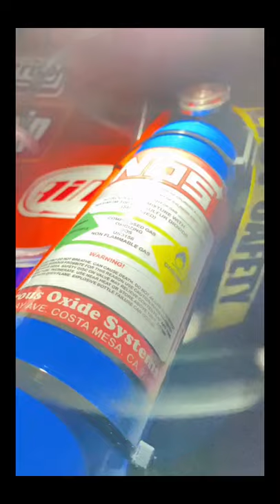The “BADDEST” push mower on TikTok. gardeningtv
Gardening TV! A place where we would share a comprehensive list of in-depth appliance reviews along with helpful tips on using them. Thank you for your time checking out our website. We really hope that Gardening TV will help you get the best appliances that you can fall in love with.